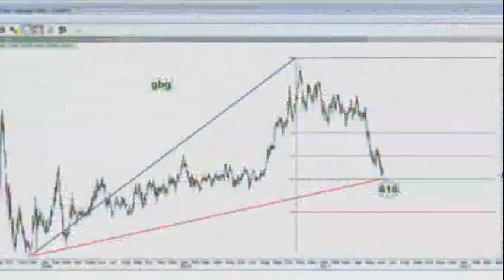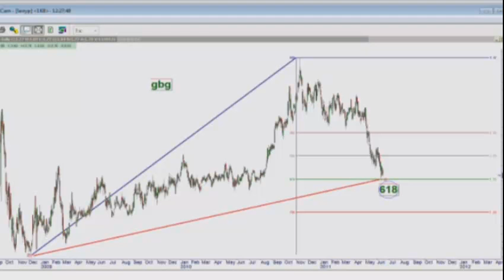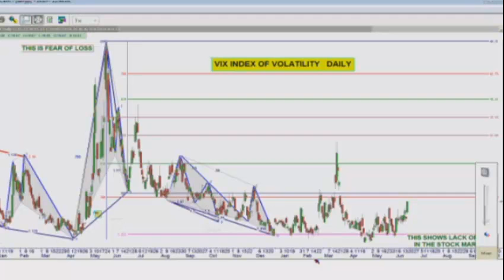June 15 Larry Pesavento and Arch Crawford.mp4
Larry Pesavento and Arch Crawford discuss the current moon phase and the impact of this cycle on the markets.